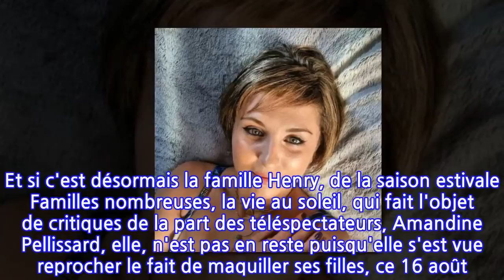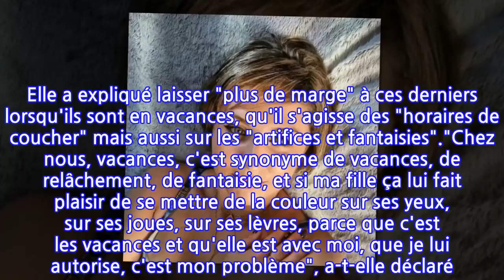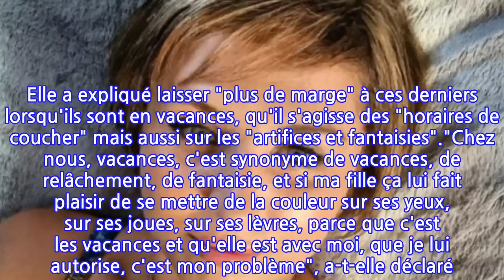Amandine Pellissard (Familles nombreuses) laisse ses filles se maquiller : les...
Amandine Pellissard (Familles nombreuses) laisse ses filles se maquiller : les critiques...
Rares sont les jours où Amandine Pellissard n'est pas obligée de répondre aux critiques. Alors que l'émission à succès de TF1 Familles nombreuses, la vie en XXL a été mise sur pause jusqu'à la rentrée, la mère de famille de huit enfants continue de s'attirer fréquemment les foudres de ses haters sur les réseaux sociaux. Et si c'est désormais la famille Henry, de la saison estivale Familles nombreuses, la vie au soleil, qui fait l'objet de critiques de la part des téléspectateurs, Amandine Pellissard, elle, n'est pas en reste puisqu'elle s'est vue reprocher le fait de maquiller ses filles, ce 16 août. L'épouse d'Alexandre Pellissard a répondu à ses détracteurs, et leurs "réflexions désobligeantes" sur Instagram."J'ai trouvé ça particulièrement déplacé, a-t-elle fait savoir. C'est les vacances, si ma fille me demande l'autorisation de se mettre du rouge, du rose, du orange, du bleu, et que je l'autorise, c'est moi que ça regarde." Si elle leur répond aussi quand il s'agit de critiquer son niveau de vie payé par la CAF selon eux, ou encore sur les injections de botox qu'elle s'offre, Amandine Pellissard est d'autant plus vigoureuse quand il s'agit de défendre ses enfants. Elle a expliqué laisser "plus de marge" à ces derniers lorsqu'ils sont en vacances, qu'il s'agisse des "horaires de coucher" mais aussi sur les "artifices et fantaisies"."Chez nous, vacances, c'est synonyme de vacances, de relâchement, de fantaisie, et si ma fille ça lui fait plaisir de se mettre de la couleur sur ses yeux, sur ses joues, sur ses lèvres, parce que c'est les vacances et qu'elle est avec moi, que je lui autorise, c'est mon problème", a-t-elle déclaré. N'en déplaise aux "monochromes life" comme Amandine Pellissard les a surnommés. "Moi j'ai des filles qui voient la vie en couleur, alors si mettre de la couleur sur leur visage ça les fait pétiller, tant mieux. Les monochromes life, mettez un peu de couleurs dans votre vie, ça vous fera du bien", a conclu la mère de huit enfants.